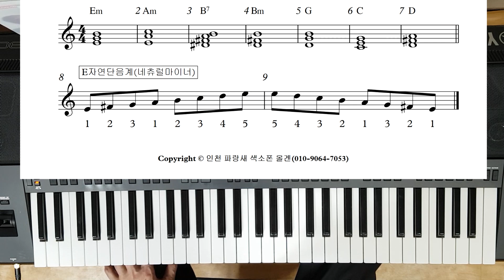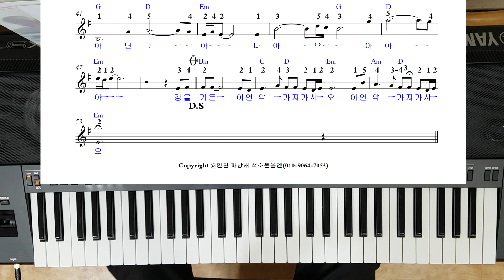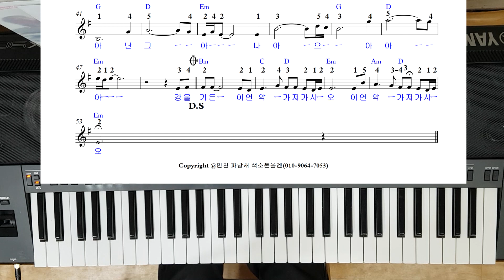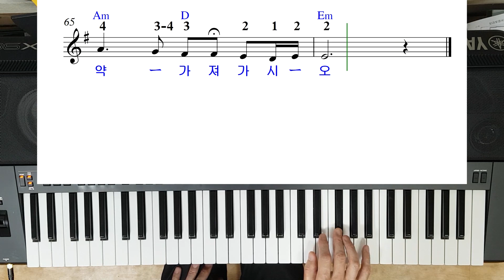전자올겐 그강을건너지마오 배우기(운지법.박자읽기.왼손코드배우기)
전자올겐 배우기 [박자 배우기] 색소폰 강의